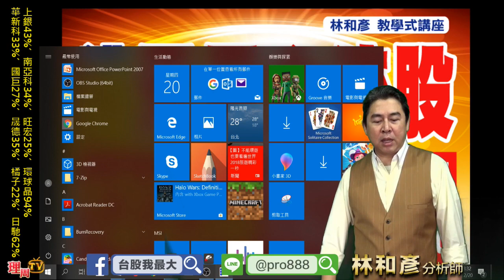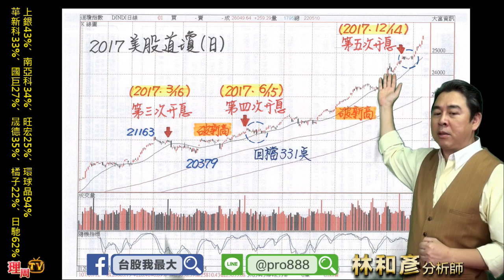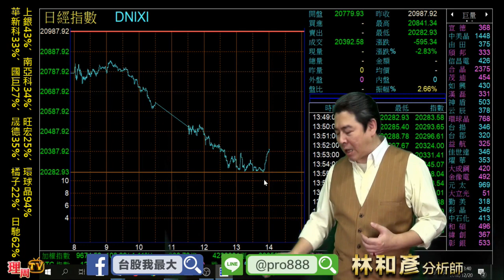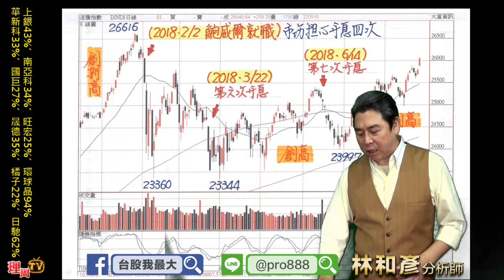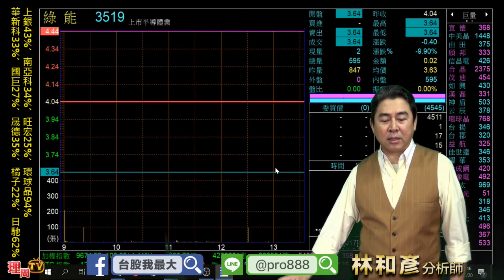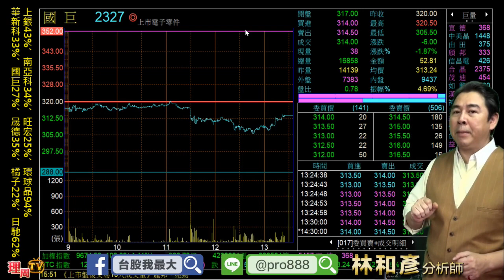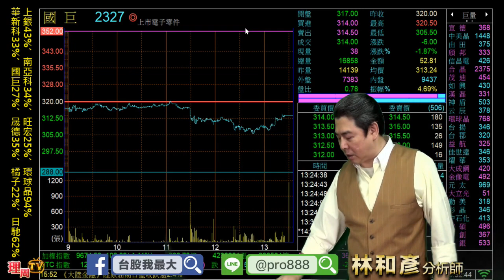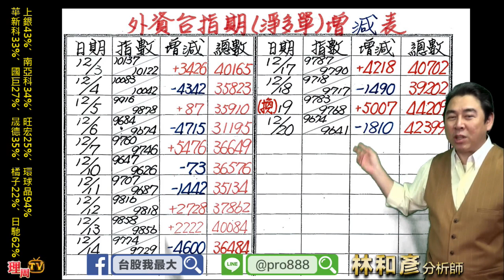理周TV-20181220 盤後 林和彥 股市戰將／12/23(日)早桃園 下午台北 講座：元月的主流股 來電預約報名